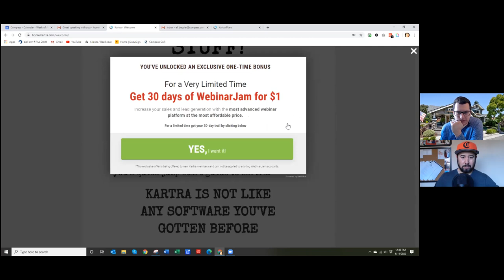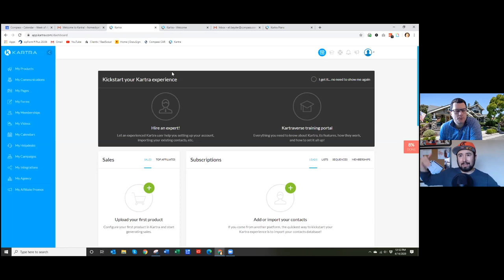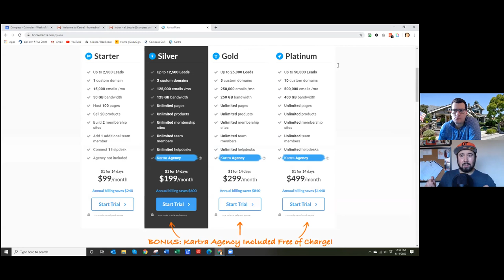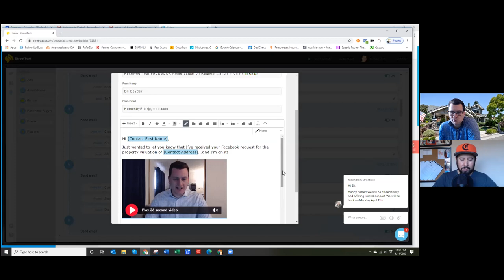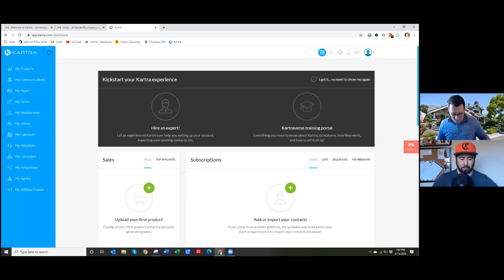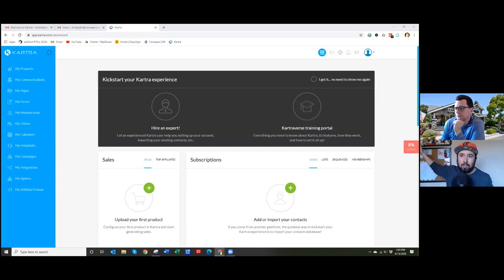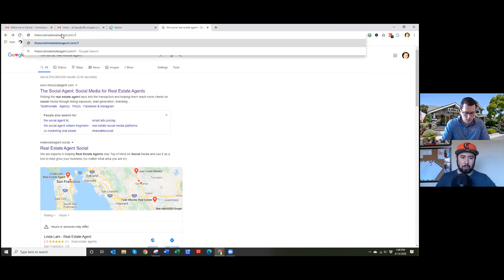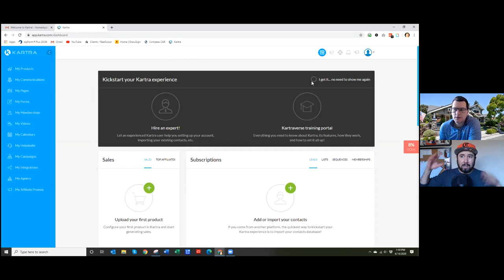FACEBOOK AD STRATEGY CALL